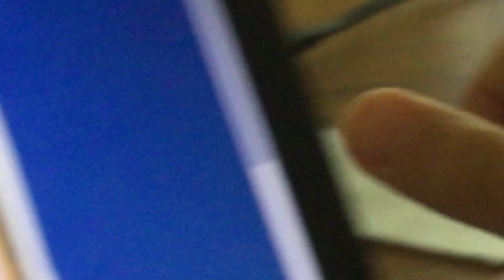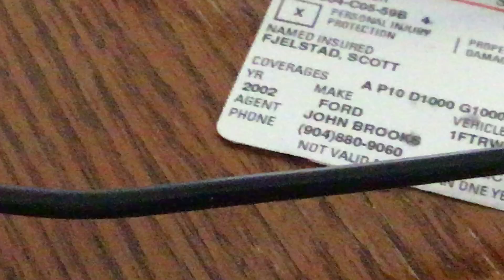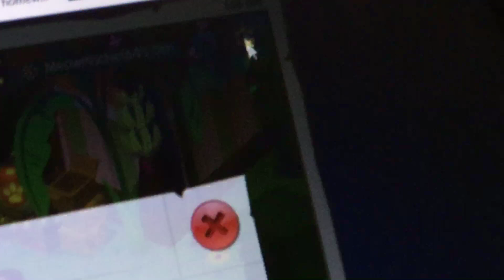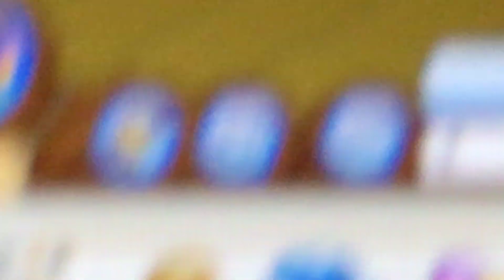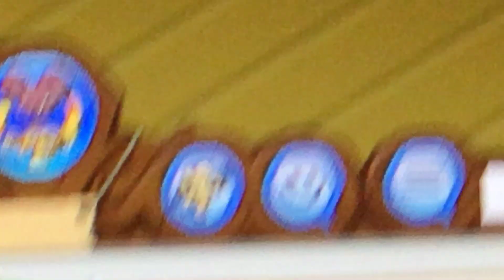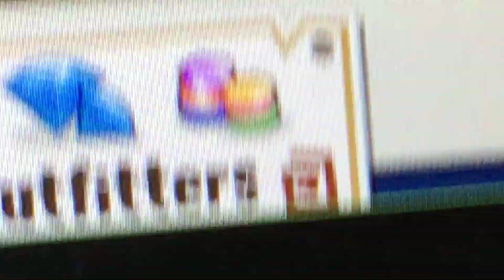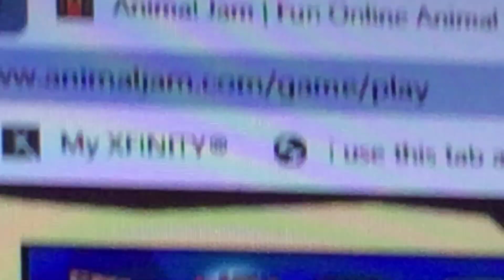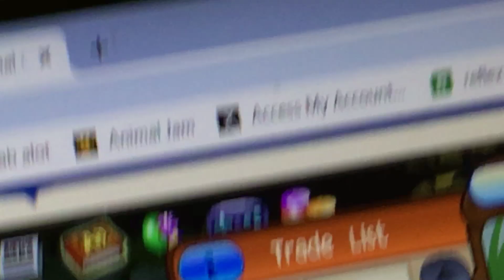what is this video